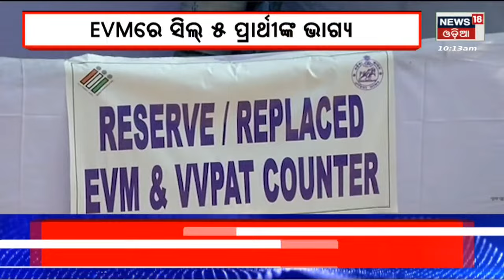Dhamnagar By Election | କିଏ ମାରିଲା ବାଜି ? କାହା ସପକ୍ଷରେ ଭୋଟ ଦେଲେ ଭୋଟର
Dhamnagar By Election  | କିଏ ମାରିଲା ବାଜି ? କାହା ସପକ୍ଷରେ ଭୋଟ ଦେଲେ ଭୋଟର I